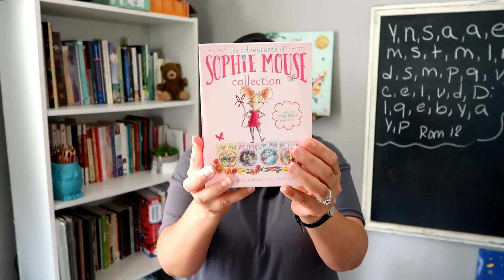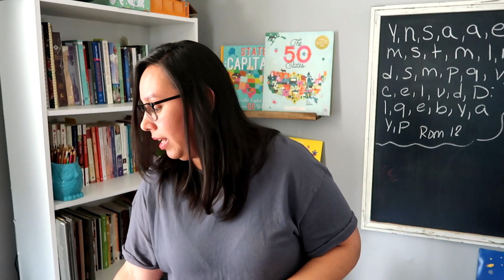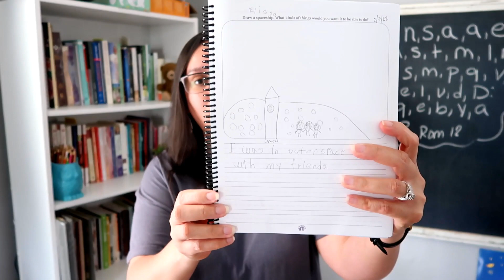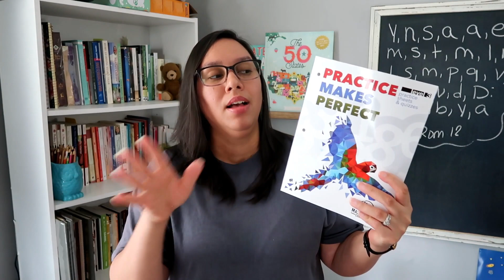Fin de año escolar y planes para el verano | Homeschool | Nelly Vizcarrondo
Saludos, bienvenidos a mi canal. En el video de hoy les comparto un resumen de nuestro año escolar 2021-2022. Además, les dejo saber cuáles son algunos de nuestros planes para este verano.

Recursos Mencionados en el video:
Serie Sophie Mouse

It's Great to be a girl

Para matemáticas estamos utilizando recursos de Masterbooks. Usted puede usar uno de acuerdo al grado de su niño.

Biblia que mis niñas utilizan

Mis favoritos en amazon

Para invitaciones o talleres puede escribirnos a:
Puedes escribirnos a:
Nelly Vizcarrondo
Northamptom, PA. 18067
¡Muchas gracias por apoyar nuestro canal y ministerio!